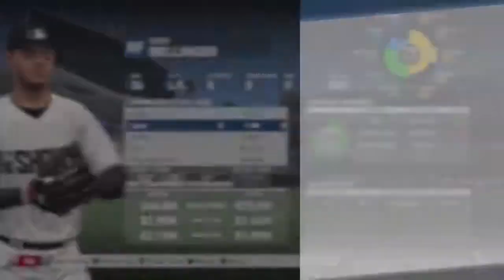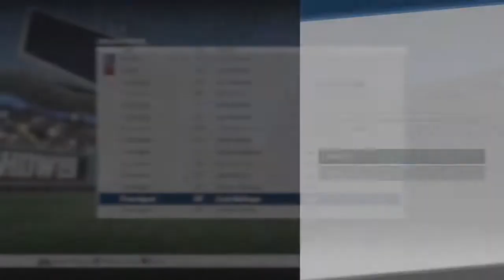#4 Cody Bellinger MLB Career Simulation MLB the Show 19 - Daily Game Moments. Everyday Game Moments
Our website address is and we are passionate with games daily especially a platform for all gamer to share their passionate games everyday! We are interested to share your moments in the following type

Funny, when it is something funny
Epic, when it is multiple skills
Rare, when it is something that happens very rarely in the game
Glitch or Bug, when it is glitch or a bug